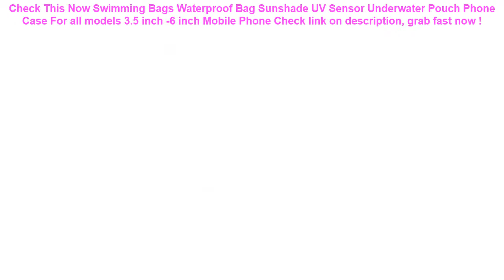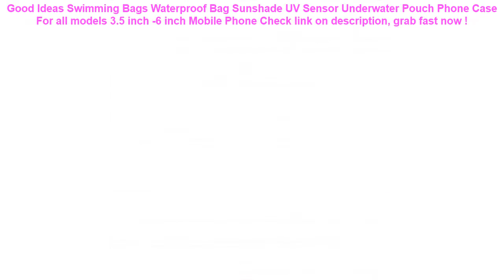Swimming Bags Waterproof Bag Sunshade UV Sensor Underwater Pouch Phone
10+ affordable Swimming Bags Waterproof Bag Sunshade UV Sensor Underwater Pouch Phone Case For all models 3.5 inch -6 inch Mobile Phone Check This Now.

| Discount : 23%

Hi, today i want to Reviews about Swimming Bags Waterproof Bag Sunshade UV Sensor Underwater Pouch Phone Case For all models 3.5 inch -6 inch Mobile Phone

At this time of writing, the Swimming Bags Waterproof Bag Sunshade UV Sensor Underwater Pouch Phone Case For all models 3.5 inch -6 inch Mobile Phone has garnered 75 customer reviews with rating of 4.6 out of 5 stars. Not a bad score at all as if you round it off, it’s actually a perfect five already. From the looks of that rating, we can say the product is promising mostly because of the following main reasons:

1. Convencient to Use
Many users love the Swimming Bags Waterproof Bag Sunshade UV Sensor Underwater Pouch Phone Case For all models 3.5 inch -6 inch Mobile Phone for the convenience it brings.

2. Easy to Handle
If you’re a first-time use, you would have no problem with the Swimming Bags Waterproof Bag Sunshade UV Sensor Underwater Pouch Phone Case For all models 3.5 inch -6 inch Mobile Phone because it’s fairly elementary in usage.

3. Real Value for Money
All the benefits people are now enjoying from the Swimming Bags Waterproof Bag Sunshade UV Sensor Underwater Pouch Phone Case For all models 3.5 inch -6 inch Mobile Phone at the current price its being sold both online and in stores makes it a really sweet deal that just doesn’t get any better.
Inflatable Baby Swimming Pool Piscina Portable Outdoor Children Basin Bathtub kids pool baby swimming pool water =

4.7/5.5/6.3Inch Waterproof Motorcycle Handlebar Phone Holder Bag Sun Shade Cellphone GPS Holder Bicycle Mount Case Bag Protector =

baby child kid swimming pool 163*107*46cm summer play inflatable pool lovely animal printed floor bottom swimming pool B31002 =

Swimming Accessories Swimming Pool Accessory Baby float Mother Child Inflatable Ring Baby Float Double Child Inflatable Wheels =

Foam Filter Intex Type A Swimming Pool Reusable Washable Sponge Biofoam Filters Clean Water Foam Cartridge Pool Accessories Tool =
COPOZZ Waterproof Phone Case Cover Touchscreen Cellphone Dry Diving Bag Pouch with Neck Strap for iPhone Xiaomi Samsung Meizu =